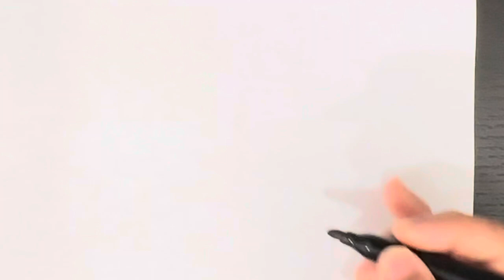Very easy drawing for kids 🧒 || easy drawing and colouring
drawings,
drawing ideas,
drawing videos,
drawing lessons,
very easy drawing,
easy drawings,
drawing tutorials,
animal drawings,
drawing lessons for kids,
 drawing,
cute drawings,
easy drawing,
follow along drawing lesson,
cartoon drawings,
directed drawing,
drawing tutorial,
drawings,
drawing ideas,
drawing videos,
drawing lessons,
very easy drawing,
easy drawings,
drawing tutorials,
animal drawings,
easy drawing,
drawing,
drawing easy,
drawings,
simple drawing,
noman's drawing,
easy drawings,
ap drawing,
drawing videos,
nature drawing,
cute drawings,
easy drawing ideas,
drawing ideas,
dog drawing,
scenery drawing,
kids drawing,
drawing video,
colour drawing,
drawing for kids,
drawing drawing